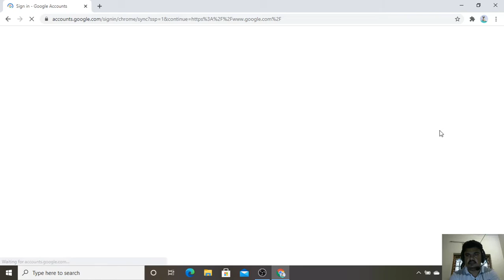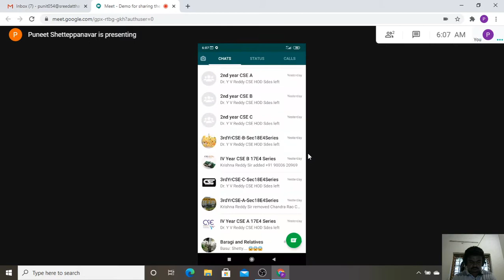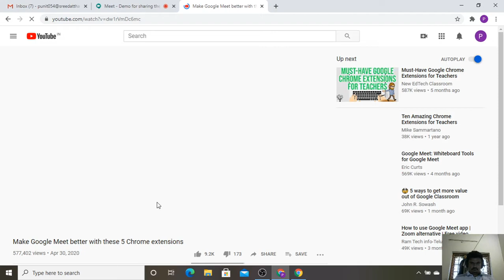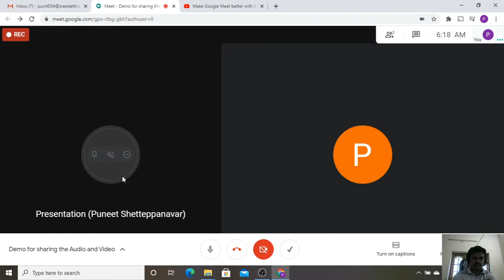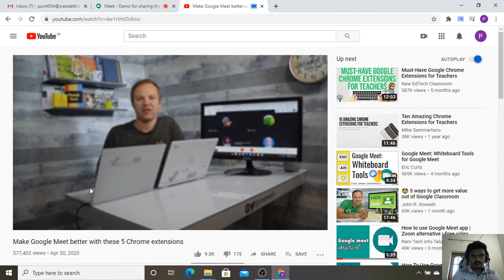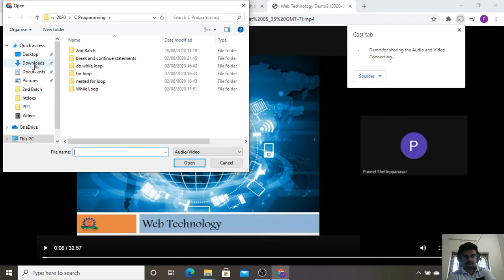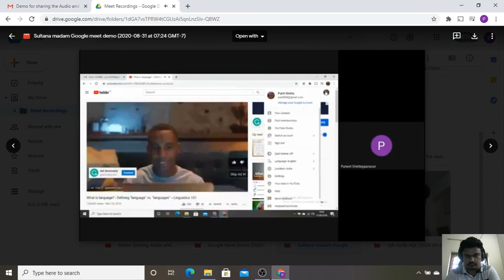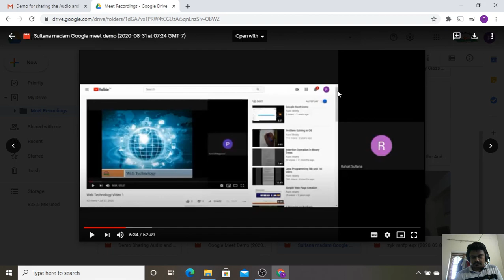how to use google cast to share audio and video for google meet